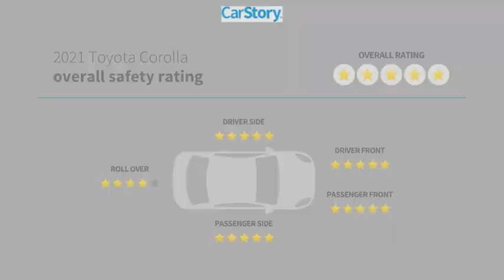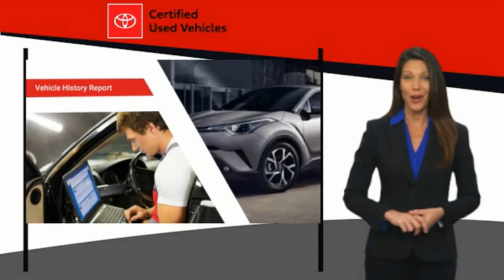2021 Toyota Corolla 087745A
2021 Toyota Corolla LE

TOYOTA CERTIFIED!! FREE HOME DELIVERY!! Corolla LE, 1.8L I4 DOHC 16V, CVT, Classic Silver Metallic, Black w/Premium Fabric Seat Trim, One Owner Clean Carfax Certified, Backup Camera. Classic Silver Metallic Corolla LE FWD CVT 1.8L I4 DOHC 16V30/38 City/Highway MPGToyota Certified Used Vehicles Details:* Powertrain Limited Warranty: 84 Month/100,000 Mile (whichever comes first) from TCUV purchase date* Transferable Warranty* 160 Point Inspection* Warranty Deductible: $0* Vehicle History* Roadside Assistance* Limited Comprehensive Warranty: 12 Month/12,000 Mile (whichever comes first) from certified purchase date. Roadside Assistance for 7 Year / 100,000 MileTOYOTA OF TAMPA BAY ADVANTAGE At Toyota of Tampa Bay, you receive exclusive features and benefits to both enhance and protect your vehicle. From protective coatings for you paint, headlights, and interior surfaces such as surface sanitation to nitrogen tire service and roadside assistance, we provide you the MOST VALUE for your money. GUARANTEED! (See dealer for more details) Toyota of Tampa Bay near Brandon and Wesley Capel is a full-service dealership that offers a wide variety of services to our visitors and guests. Just one visit and you'll see just how dedicated we are to your complete satisfaction. We have a friendly and knowledgeable staff ready to help you every step of the way. Whether it's sales, service, body shop or financing, you'll always get the attention you deserve from Toyota of Tampa Bay. We are located at 1101 E Fletcher Ave Tampa, FL 33612. Fast, Friendly, Fair & Fun! Final vehicle sale price subject to safety inspection costs, certification costs and repair order costs. All offers are mutually exclusive. All vehicles subject to prior sale. See dealer for complete details.